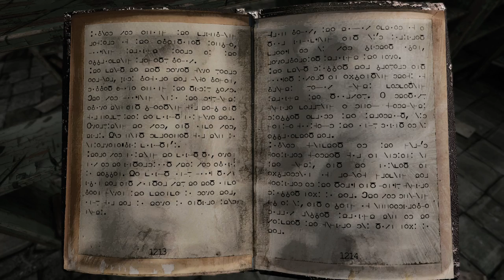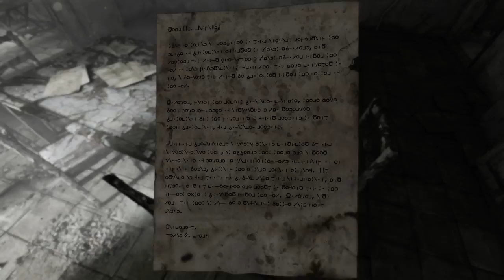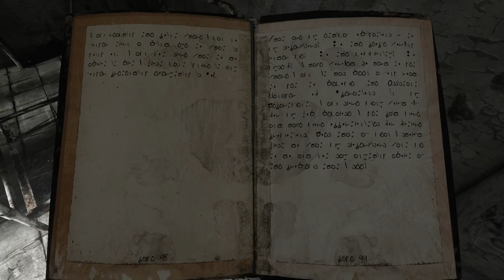HOMESICK ★ #04 Die Turnhalle ★ Let's Play Deutsch German Gameplay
Ein Homesick Gameplay kommentiert von Valcry in Deutsch
Montag / Mittwoch / Freitag / Sonntag um 15:00h

Let's Play «Homesick»
Gameplay Deutsch / German
Ein Puzzle Game von "Lucky Pause" (2015)

BESCHREIBUNG:
"Homesick" ist ein wunderschönes Rätselspiel mit einer traumhaften Musikuntermalung. Wer gerne stimmungsvoll in eine andere Welt eintauchen möchte und auch vor englischen Texten nicht scheut, dem sei dieses Spiel sehr ans Herz gelegt.